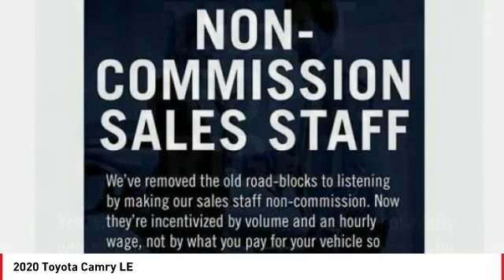2020 Toyota Camry Cathedral City CA 240989